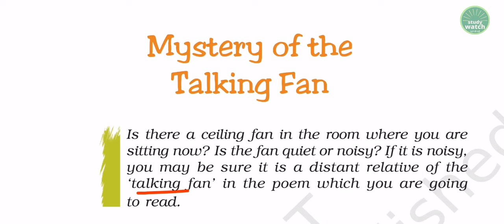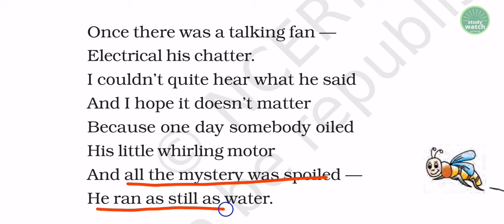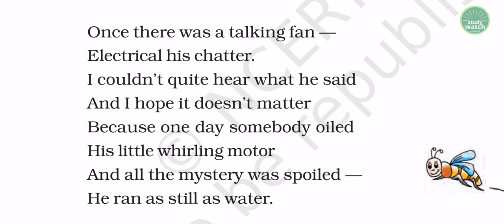Class 7 English Chapter 6 Poem Mystery of the Talking Fan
Class 7 English Chapter 6 Poem Mystery of the Talking Fan | Class 7 English Chapter 6 Poem |Class 7 English Chapter 6 Poem Mystery of the Talking Fan | Class 7 English Chapter 6 Poem |

Garden Snake Chapter 9 Poem